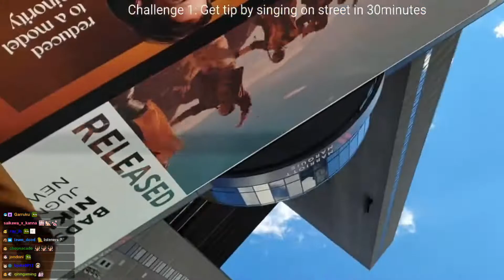Jinny's 03.11.2021 "Korean song" Street singing